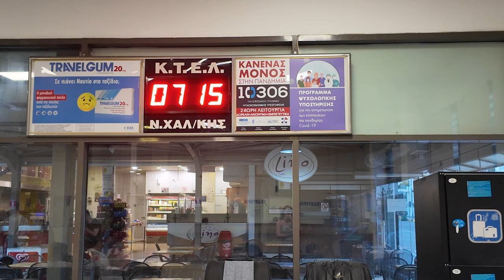EVA & VACHE IN GREECE || Pefkohori || Part 3